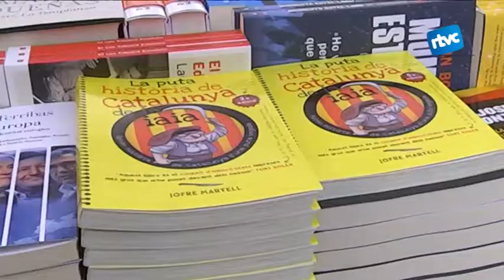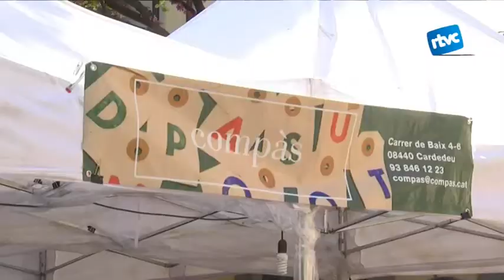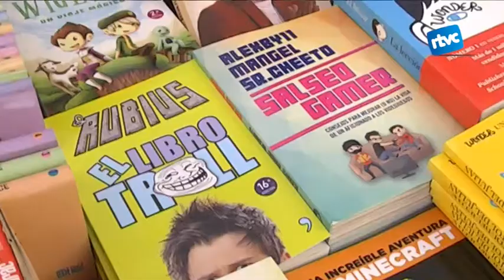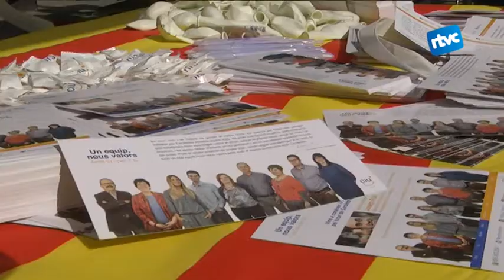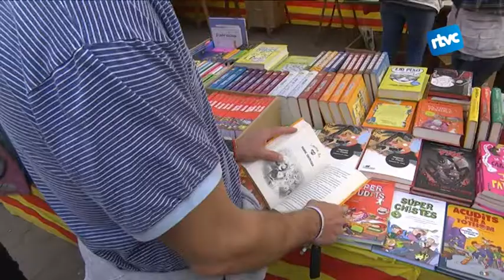Sant Jordi'15 a Cardedeu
Doncs per recordar una mica més la diada de sant jordi, què millor que fer--ho amb imatges.